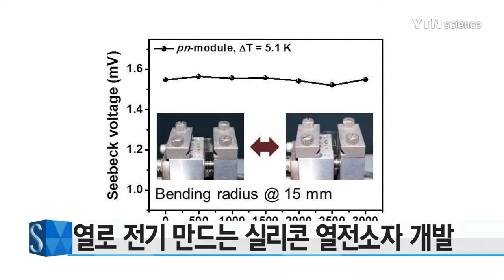열로 전기 만드는 실리콘 열전소자 개발